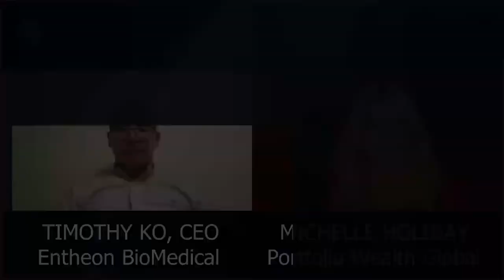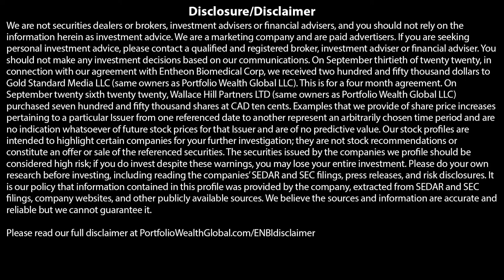MAJOR DEVELOPMENTS IN ADDICTION TREATMENT: Entheon Biomedical CEO Explains!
We are not securities dealers or brokers, investment advisers or financial advisers, and you should not rely on the information herein as investment advice. We are a marketing company and are paid advertisers. If you are seeking personal investment advice, please contact a qualified and registered broker, investment adviser or financial adviser. You should not make any investment decisions based on our communications. On September thirtieth of twenty twenty, in connection with our agreement with Entheon Biomedical Corp, we received two hundred and fifty thousand dollars to Gold Standard Media LLC (same owners as Portfolio Wealth Global LLC). This is for a four month agreement. On September twenty sixth twenty twenty, Wallace Hill Partners LTD (same owners as Portfolio Wealth Global LLC) purchased seven hundred and fifty thousand shares at CAD ten cents. Examples that we provide of share price increases pertaining to a particular Issuer from one referenced date to another represent an arbitrarily chosen time period and are no indication whatsoever of future stock prices for that Issuer and are of no predictive value. Our stock profiles are intended to highlight certain companies for your further investigation; they are not stock recommendations or constitute an offer or sale of the referenced securities. The securities issued by the companies we profile should be considered high risk; if you do invest despite these warnings, you may lose your entire investment. Please do your own research before investing, including reading the companies’ SEDAR and SEC filings, press releases, and risk disclosures. It is our policy that information contained in this profile was provided by the company, extracted from SEDAR and SEC filings, company websites, and other publicly available sources. We believe the sources and information are accurate and reliable but we cannot guarantee it.